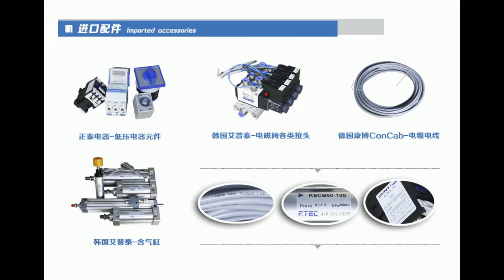Aluminium window machine 11 - Five-blade aluminium profile end milling machine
Main advantages
1. Equipped with 4 horizontal blades  driven by 3 motors and 1vertical blade driven by 1 motor.
2. Can process several pieces of aluminium profiles per working cycle.
3. The vertical blade can cut the strengthend transom.
4. Work stably with high precision.